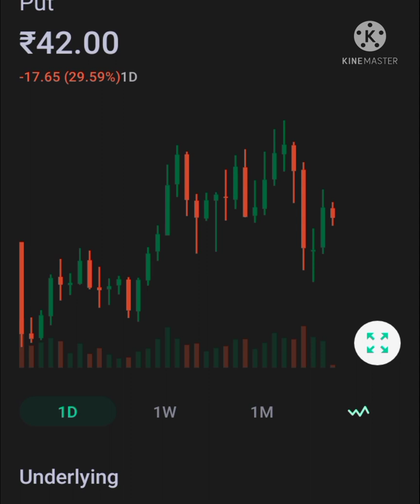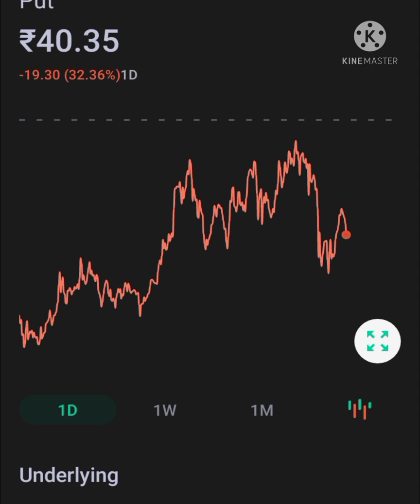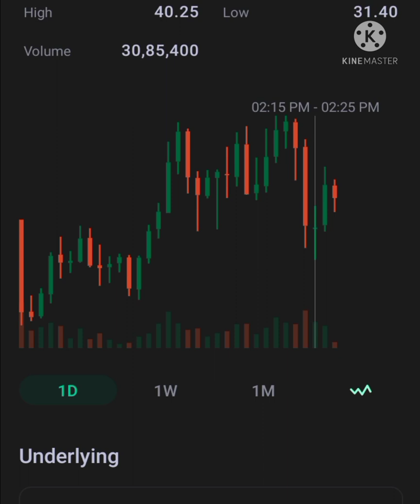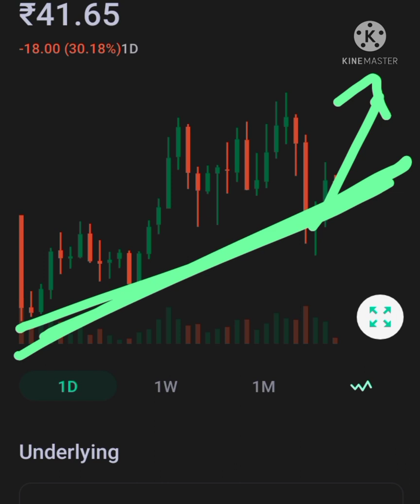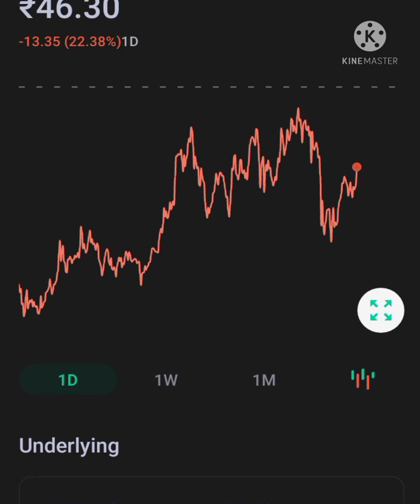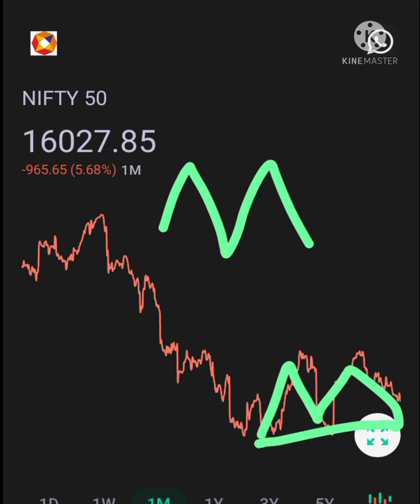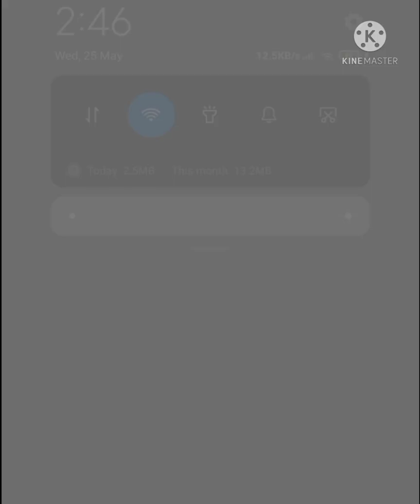Girte market se paisa kamaye bank nifty strategis | How to stop loss add groww app live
How to add stop loss groww app live
Groww app live option trading
put se paisa kamaye
groww app mai option trading kaise kare
groww app mai stop loss kaise lagaye
option Trading put Stategie
option trading strategies
big profit kamaye
option trading big loss
option trading to day
stock news
groww mai option trading kaise kare
groww aap to day trade
groww aaap
adani power
ambani power
bank nifty trade
adani wilmar
Groww App live Stategies
How to add Stop loss in groww app
girte market se paisa kamaye